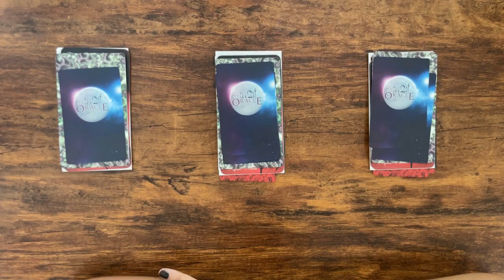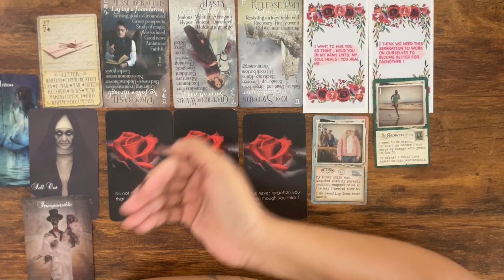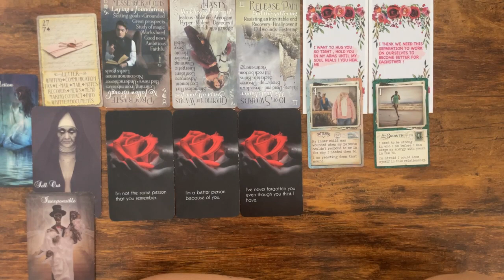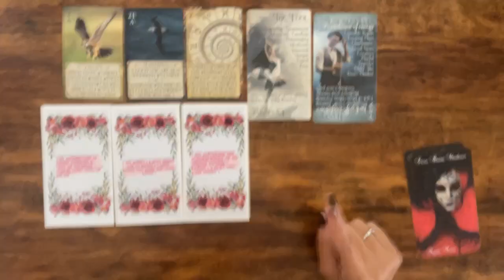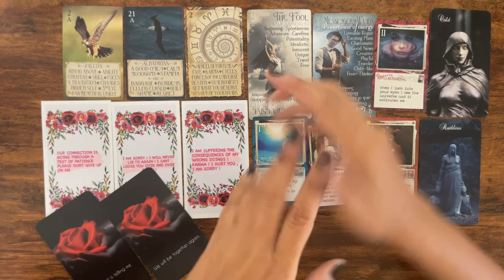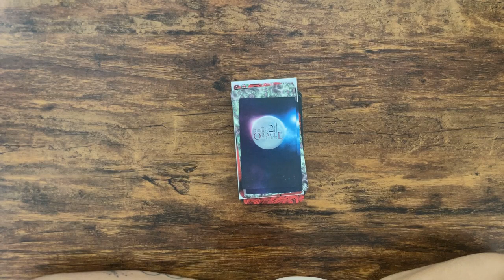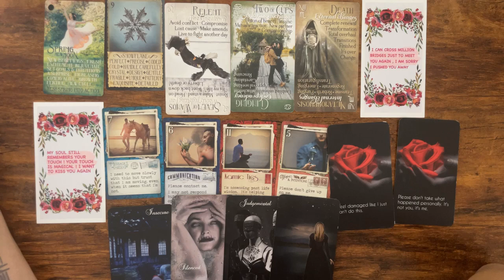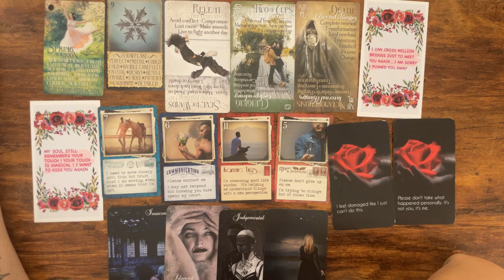What does your person want to tell you? Pick a Card Reading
Pile 1 - 00:00
Pile 2 - 07:08
Pile 3 - 14:08

🚨SCAMMER ALERT: I do not whatsapp or will approach you in the comments offering a personal reading. There are SO many scammers right now trying to get money, please make sure you're communicating with me via my email only.